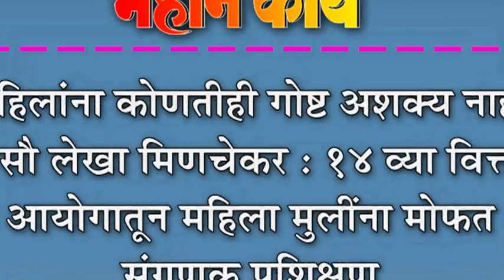महिलांना कोणतीही गोष्ट अशक्य नाही- सौ लेखा मिणचेकर : १४ व्या वित्त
महिलांना कोणतीही गोष्ट अशक्य नाही- सौ लेखा मिणचेकर : १४ व्या वित्त आयोगातून महिला मुलींना मोफत संगणक प्रशिक्षण